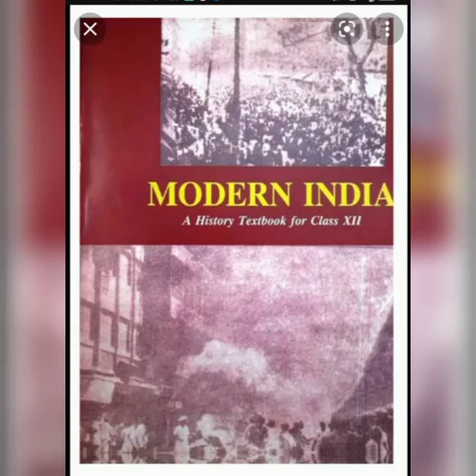10.5 Ncert Audiobook | Modern History | Bipin Chandra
Growth of New India
Ncert Audiobook Modern History  by Bipin Chandra

In this audiobook we read along  Bipin Chandra Modern History Chapter 4 for UPSC CSE/IAS 2022/23

ncert, modern india, upsc,history, history optional, upsc exam, bipin Chandra, ncert audiobook, audiobook

history upsc previous year questions
history upsc strategy
history upsc

history upsc optional